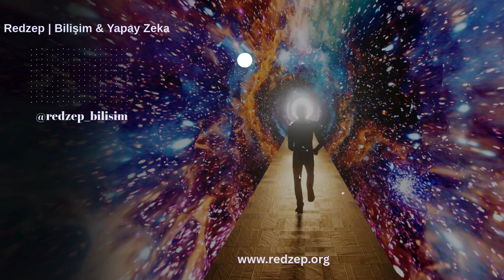2050’de Hayatımız Nasıl Olacak? Teknolojinin Sınırlarını Zorlayan Gelecek!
Bu kanalda bilişim teknolojileri, yazılım geliştirme, yapay zeka, siber güvenlik ve veri analizi gibi günümüzün en önemli konularına odaklanıyoruz. İzleyicilere hem eğitici içerikler hem de güncel teknoloji haberleri sunarak dijital dünyada fark yaratmalarını sağlıyoruz.

Eğer programlama dilleri, ağ güvenliği, yapay zeka uygulamaları, veri bilimi ve teknoloji trendleri hakkında bilgi edinmek istiyorsanız doğru yerdesiniz.

Dijital geleceği birlikte keşfetmeye hazır mısınız? 🚀

Amacımız hem bilişim alanında yeni başlayanlara hem de profesyonellere öğretici, güncel ve kaliteli videolar sunmaktır.

Kanalımızda öne çıkan konular:
Programlama Dilleri → Python, Java, C#, JavaScript, PHP, C++

Siber Güvenlik & Etik Hacker → Ağ güvenliği, veri koruma, saldırı teknikleri, güvenlik çözümleri

Yapay Zeka & Makine Öğrenmesi → AI trendleri, algoritmalar, ChatGPT, otomasyon sistemleri

Donanım ve Bilgisayar Teknolojileri → Bilgisayar toplama rehberleri, donanım incelemeleri, performans testleri

Ağ Sistemleri ve Veri Tabanları → SQL, Linux, Windows Server, network yönetimi

Güncel Teknoloji Haberleri → Dijital dönüşüm, yeni çıkan teknolojiler, internet trendleri.
Çünkü bu kanalda hem temel eğitim videoları hem de ileri seviye bilişim konuları bulabilir, kendini geliştirebilir ve teknoloji dünyasını yakından takip edebilirsin.

👉 Sen de bilişim teknolojileriyle ilgileniyorsan, yazılım öğrenmek istiyorsan ya da siber güvenlik konusunda bilinçlenmek istiyorsan doğru yerdesin.